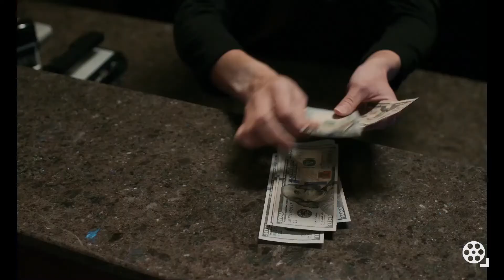El Contador de Cartas (Paul Schrader) - Crítica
Crítica de "El Contador de Cartas / The Card Counter", película del 2021 de Paul Schrader, notable guionista de algunas de las películas más importantes de Scorsese, y quien ha formado una carrera personal en la crítica y realización de cine. Su más reciente proyecto sigue explorando las inquietudes del autor, sobre la espiritualidad y la mirada crítica a la política bélica estadounidense, empleando una puesta en escena mundana con reminiscencia al francés Rober Bresson.

Sigue a Cinemacritic en Facebook e Instagram donde subo críticas escritas

Facebook e Instagram de El Zorro Cinéfilo (crítica de cine)